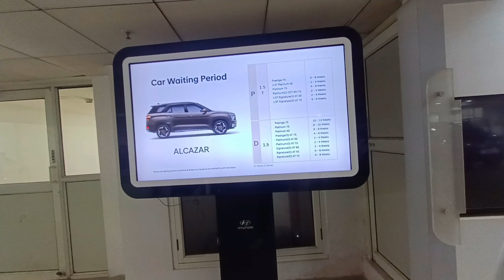kedarnath yatra Day -1 | हरिद्वार से सोनप्रयाग || pahadi vlog studio | kedarnath yatra 2025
PAHADI vlog studio

Uttrakhand wala explorer

Kedarnath doli yatra 2025

Snowfall in kedarnath

Kedarnath flood

Heavy snowfall in kedarnath dham

Heavy rain in kedarnath

Kedarnath master plan

Helicopter service in kedarnath dham

Helicopter booking

Yatra ragistration

Kedarnath yatra opening ceremony

Kedarnath yatra closing ceremony

Kedarnath

Yatra update

Daily vlogs

Cool pahadi

R.t.k vlogs

PAHADI biker

Anchal rana

Preeti rana

Monika kedarghati vlogger

Kailash pahadi

Anshu pahadi

Snowfall in my village

Snowfall in uttarakhand

Uttrakhandi culture vlog